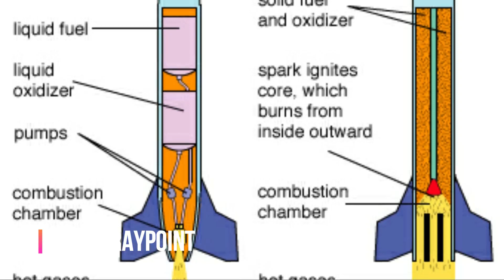New Missile test 2020 | Pakistan Successfully Test Again Hatf-IX_ Nasr Missile 2020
Hamaray Point channel are providing you a better information of Pakistan technology about Pak Army, Pak Airforce and also Pak Navy you can join our Hamaray Point Channel and Update more latest informations.